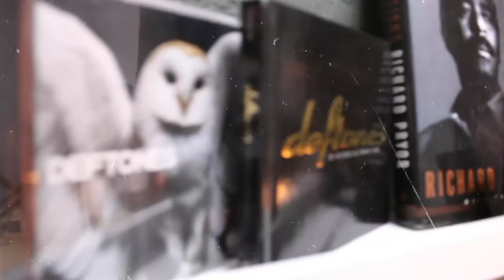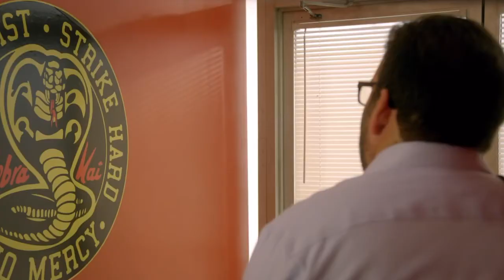We sit down with Jon Levine from Cobra Kai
On this epsiode of The Ramil Podcast we sit down with actor and comedian Jon Levine. We discuss his role in Cobra Kai, playing one of the McDonalds brothers on History channel's "The food that built America" and gives his advice for younger actors trying to break into the industry.